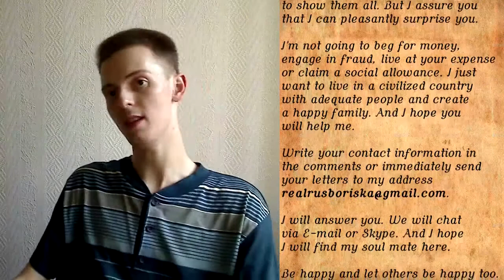What do Russian men like in women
Greetings from Russia! I am a young Russian man who is looking for a foreign wife. And some skeptics think that I am a very sly person and I am ready to marry any girl or woman for the sake of moving to an economically developed country. Sorry, but it's not true. Because I want a serious relationship. And I need a wife who will meet the following requirements. What do Russian men and guys like?

Firstly, a pleasant appearance. Probably, you want to exclaim, “What a brazen Russian! He wants to get Miss America!” Not at all! I don't need a supermodel. I just mean that I will feel a little uncomfortable with a girl or a woman who has a long nose, big ears and three pairs of nipples on her back.

What do Russian boys like in girls? Secondly, a good character. Perhaps now you are thinking about Cinderella, who will serve a Russian idler and fulfill all his demands. Nothing special! Just promise that you will not yell at me, beat me with your feet and rent me out to your lonely female friends.

What do Russian men like in women? Thirdly, the same tastes, preferences and views on life. I am a rather rare and almost unique Russian man who doesn't drink, doesn't smoke, doesn't use drugs and doesn't have other bad habits and addictions. So I hope that my future wife also cares about her health, doesn't kill passers-by and doesn't deceive the elderly.

As you can see, my wishes for a future wife are rather modest and reasonable. To be honest, I am actually a mentally healthy person, considering that I live in Russia. And show this video to your single female friends. From Russia with love!